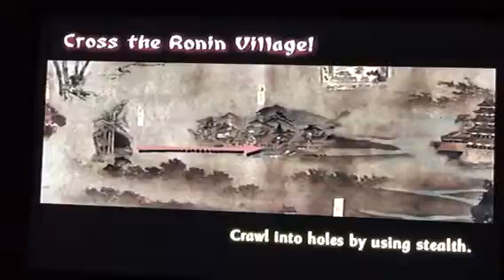Tenchu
I Have to hurry to the amagai castle